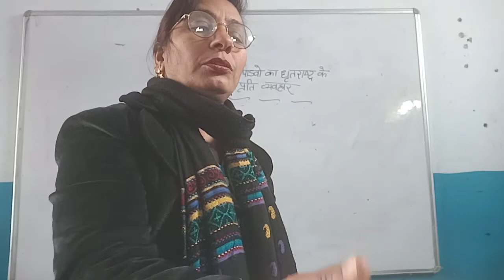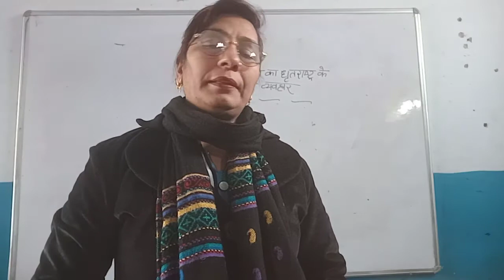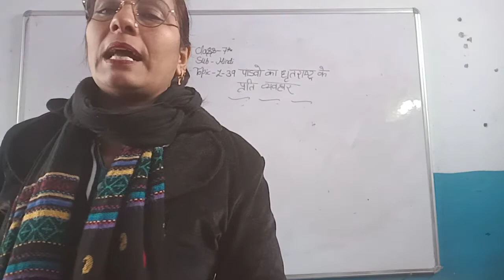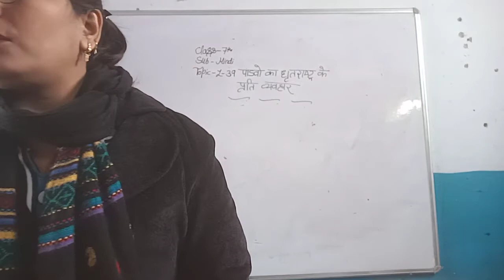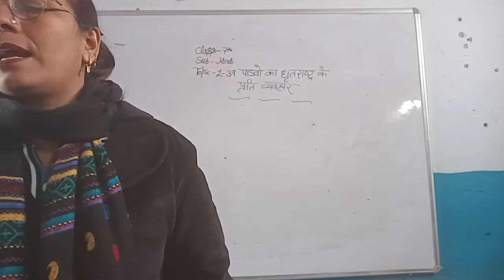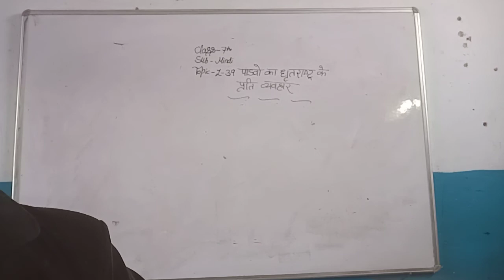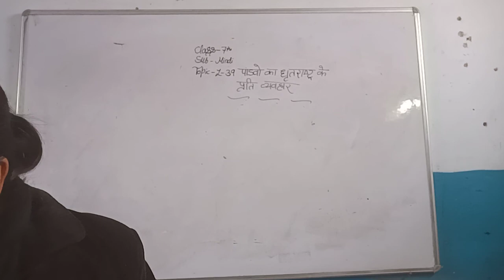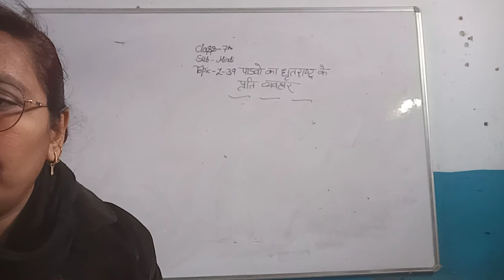7th हिंदी महाभारत पाठ 39 पांडवों का